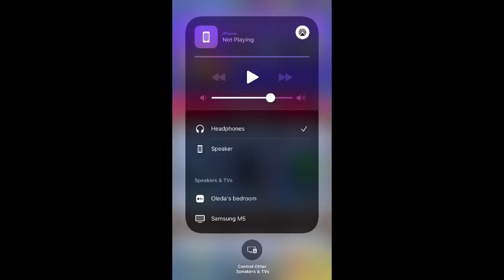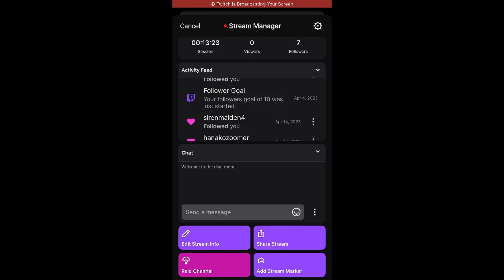Monday - Clash Royale - Clan Wars Practice Day 1 (old account / phone)